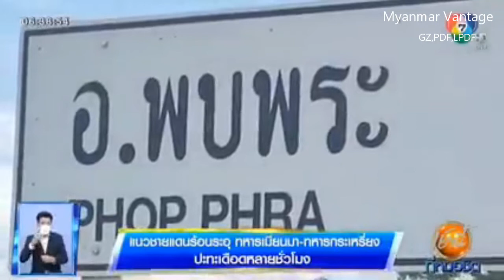ထိုင်းသတင်း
We posted all shared video from people and youtube. We do respect to images , video original owner and creators. If any lawful owner of materials on our website can proved their ownership, we are willing to remove from our website.
Myanmar Vantage
မိမိကိုယ်တိုင်ငွေကျေးပစ္စည်းဥစ္စာတော်လှန်ရေးအတွက်အကြောင်းအမျိုးမျိုးကြောင့် ပါဝင်လှူတန်းခြင်သော်လည်းမလှူတန်းနိုင်သူများအတွက်